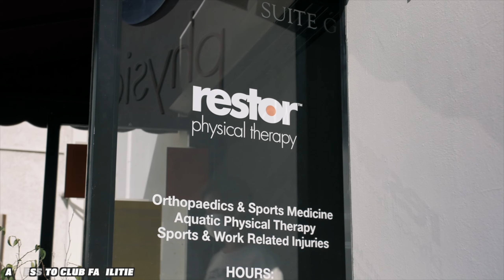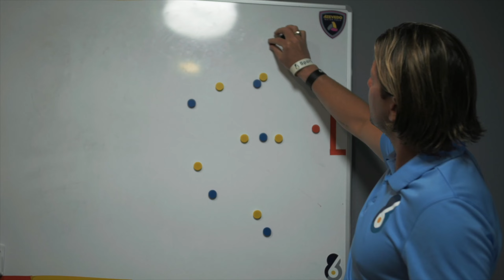6 8 Training Academy